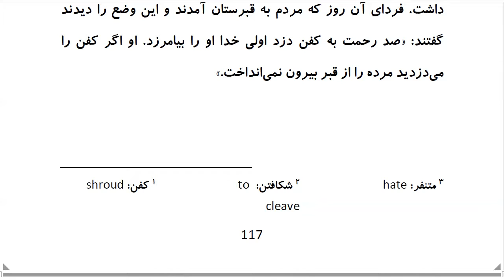Top 100 Persian Proverbs: Proverb 98 : صَد رَحمت بِه کَفن دزدِ اَوَلی